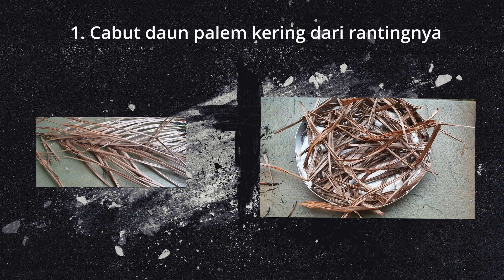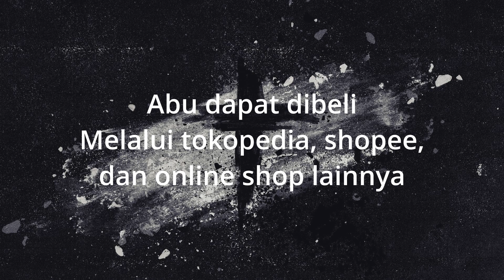Tutorial Pembuatan Abu